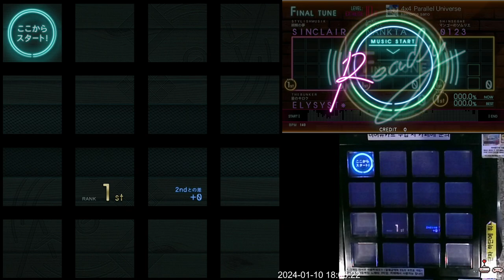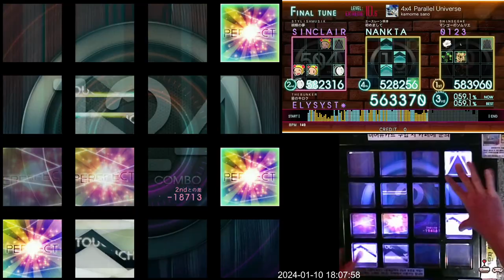[Jubeat beyond the Ave.] 4x4 Parallel Universe EXT First Play 957k (꽝손 주의)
Lv. 10.6

개못함 주의!!!